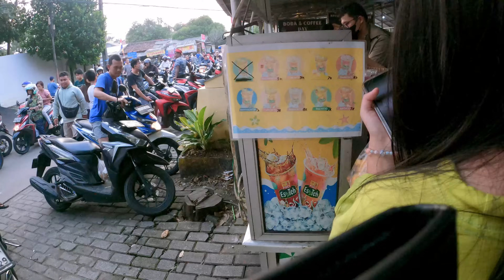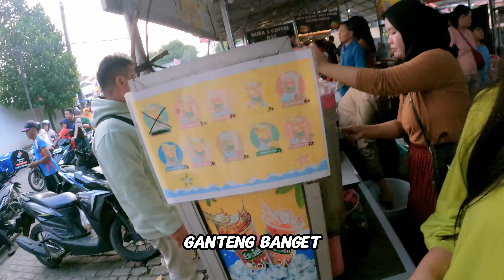KEMAZ DAN OLIN BERBURU TAKJIL LAGI !! MANTAP KALI !! AUTO BORONG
SALAM MANTAPKALI

salam mantapkali
aylapyaaaaaah!